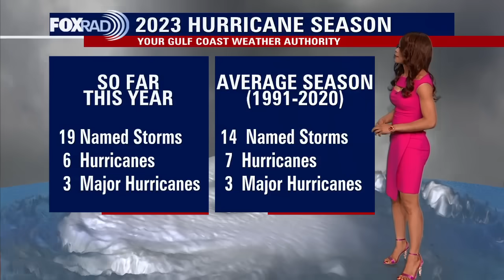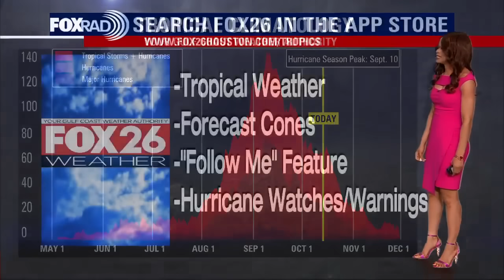Tropical Weather Forecast - October 13, 2023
We have less than two months left in the 2023 hurricane season. So far, we've had 19 named storms, 6 hurricanes and 3 major hurricanes in the Atlantic Basin this season. Gulf of Mexico and Caribbean remain quiet for now. But we still have two systems to watch in the Atlantic. Tropical storm Sean in the east-central Atlantic is barely hanging on and is very disorganized. It will likely fall apart over the weekend. A tropical wave to the SE of Sean, Invest 94-L, has a high chance of becoming our next tropical depression or storm over the next week. The next name would be Tammy.